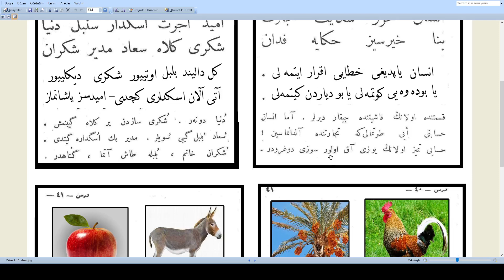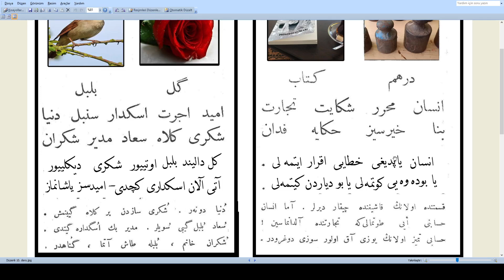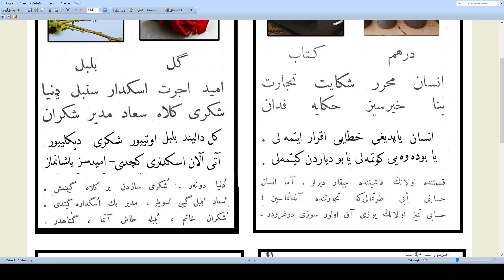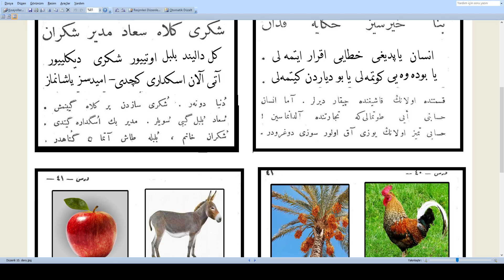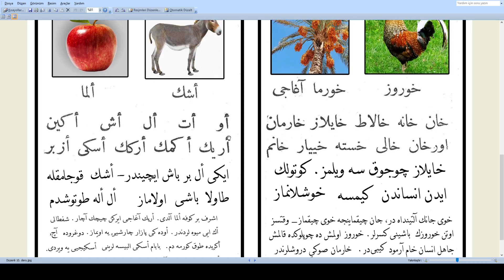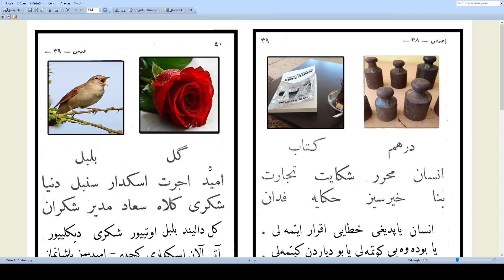Temel Seviye Osmanlıca Dersleri-10 (Yavrumun Elifbası-10)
Yavrumun Elifbası derslerinin onuncusu...